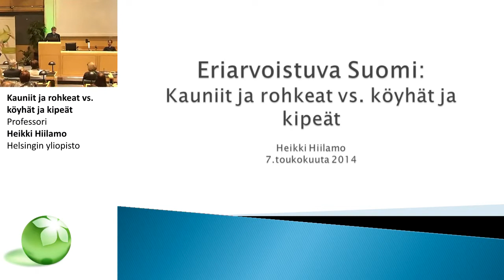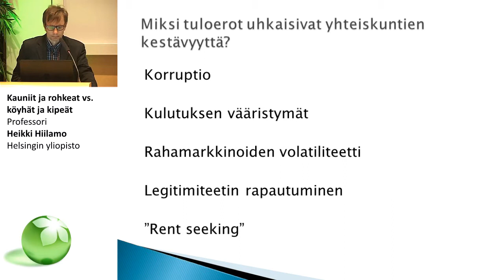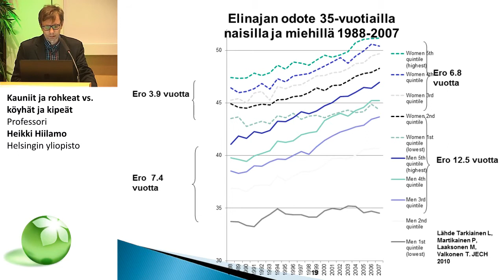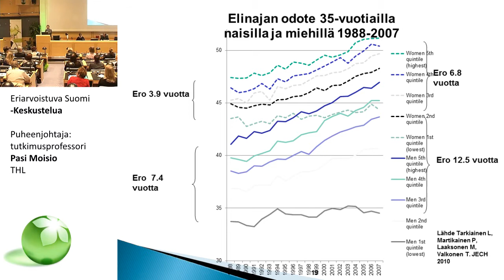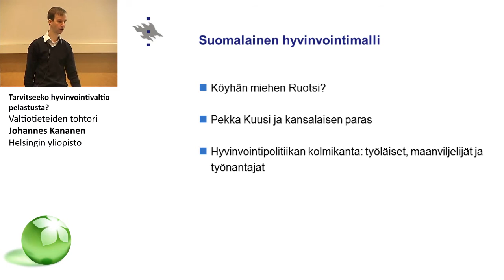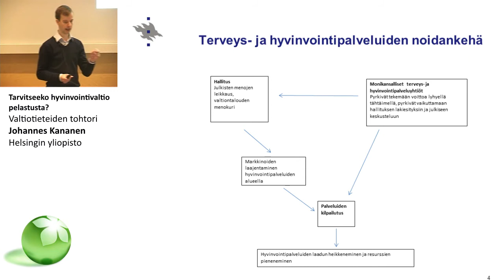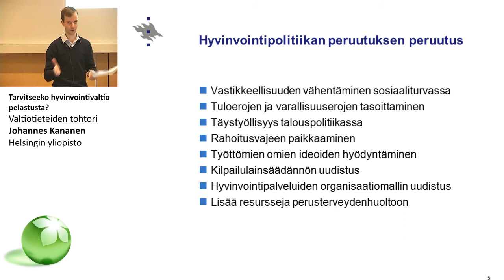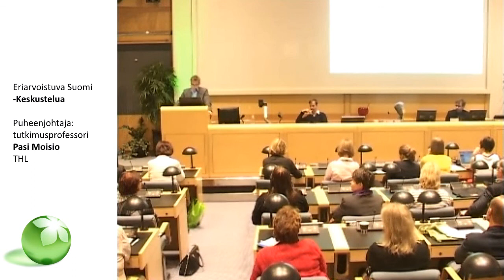TerveSOS 2014 - Eriarvoistuva Suomi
Eriarvoistuva Suomi

Tämä seminaari lähes täynnä! mukaan mahtuu 150 ensimmäiseksi ilmoittautunutta. Tarkista vielä paikan päällä onko salissa tilaa.

Kauniit ja rohkeat vs. köyhät ja kipeät
Professori Heikki Hiilamo, Helsingin yliopisto

Tarvitseeko hyvinvointivaltio pelastusta?
Valtiotieteiden tohtori Johannes Kananen, Helsingin yliopisto

Puheenjohtaja: tutkimusprofessori Pasi Moisio, THL